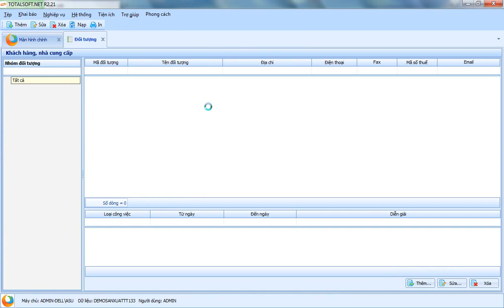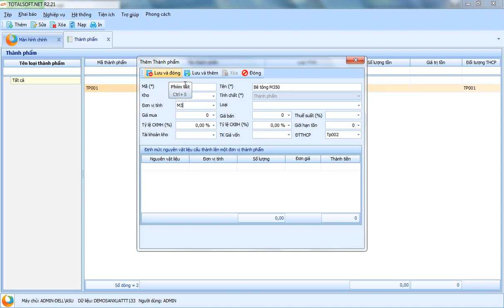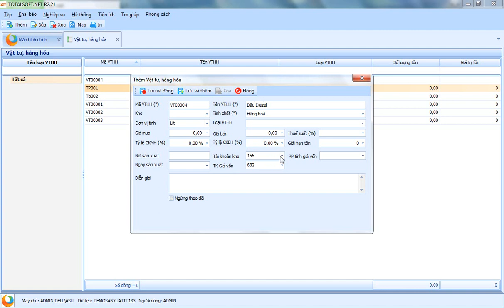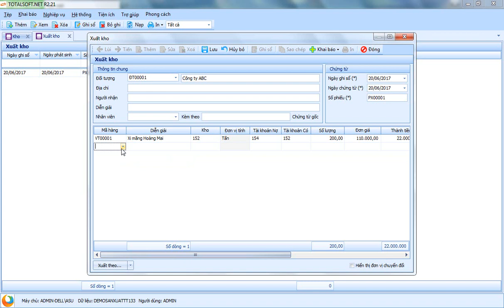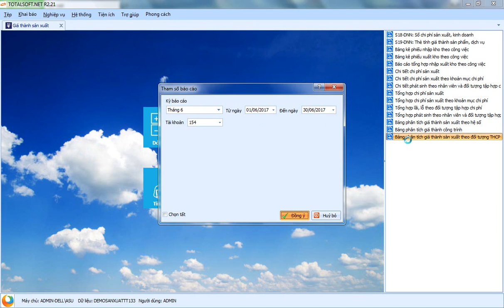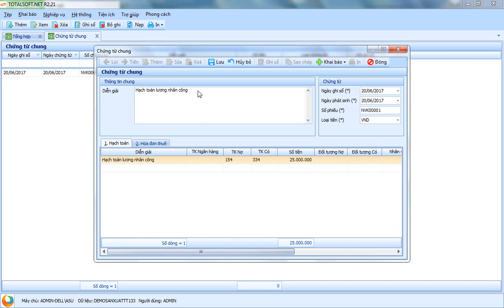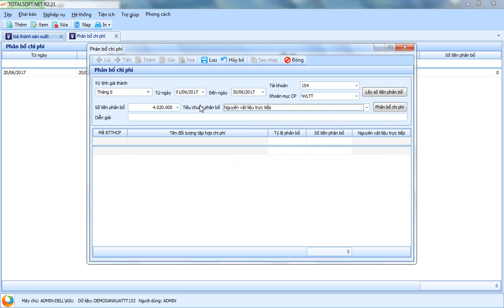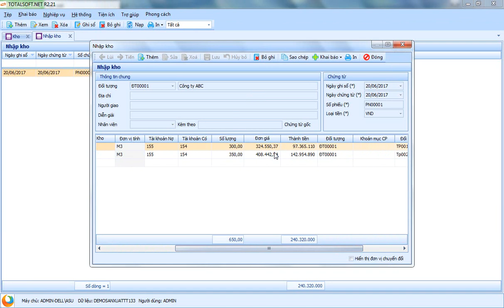Tính giá thành cho đơn vị sản xuất sản phẩm 1 công đoạn